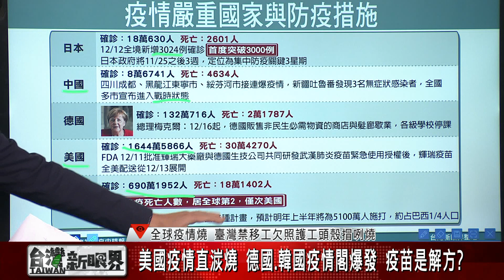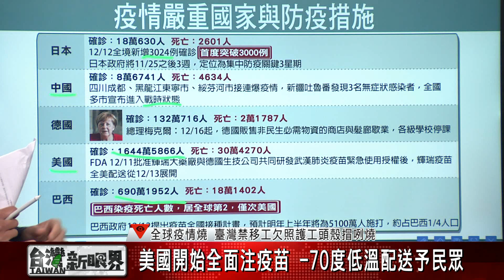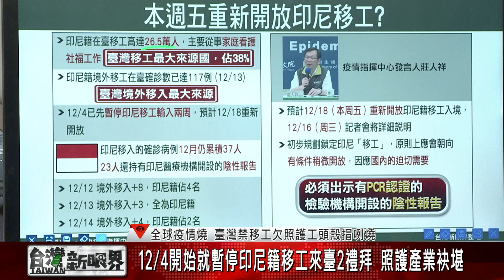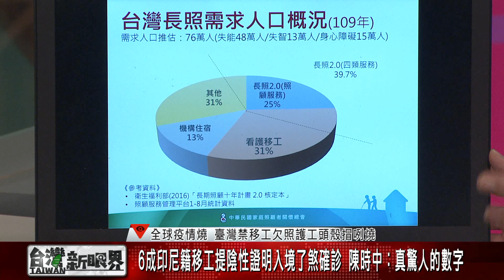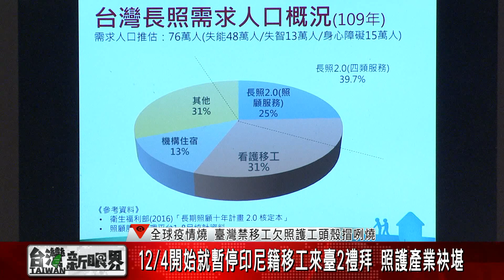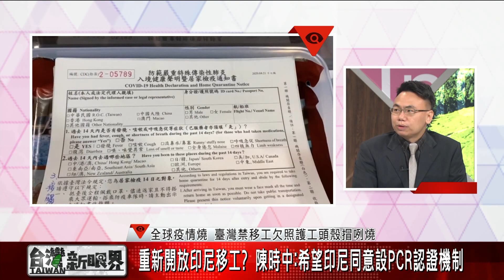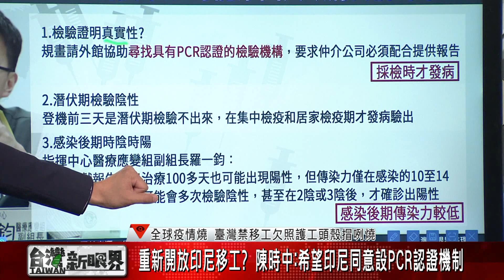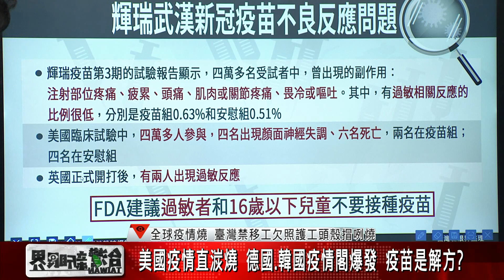【台灣新眼界】20201214 全球疫情燒 臺灣禁移工欠照護工頭殼𢯾咧燒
全球疫情燒 臺灣禁移工欠照護工頭殼𢯾咧燒
重新開放印尼移工? 陳時中:希望同意設PCR檢驗認證機制
美國疫情湠燒.欲開始注疫苗 德國.南韓升級防疫

👤來賓：
涂醒哲（前衛生署長）
柳朋馳（新光醫院家醫科主治醫師）
張筱嬋（中華民國家庭照顧者關懷總會副主任）

📺️公視台語台：有線電視/MOD第14台 無線電視第6台
首播 拜一到拜四 暗時9點到10點
重播 隔日 早起8點到9點